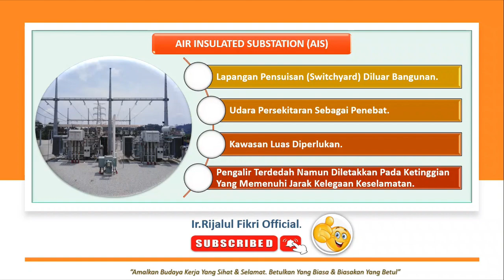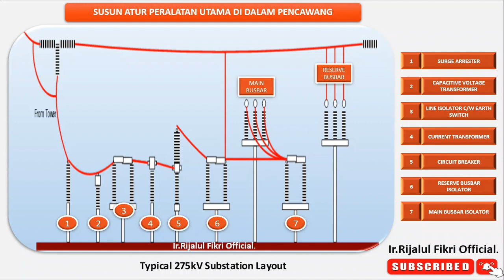Susunan Peralatan Utama (HV Equipment) Di Dalam Pencawang Voltan Tinggi.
Salam Sahabat Semua,

Atas permintaan rakan-rakan saya adakan satu video ringkas berkenaan susunan peralatan utama bagi sebuah pencawang untuk rujukan semua.

Semoga bermanfaat kepada semua & boleh share dengan rakan-rakan sekerja yang lain sebagai panduan bersama.

Kepada para pelajar di luar sana boleh juga dijadikan sumber rujukan ya...